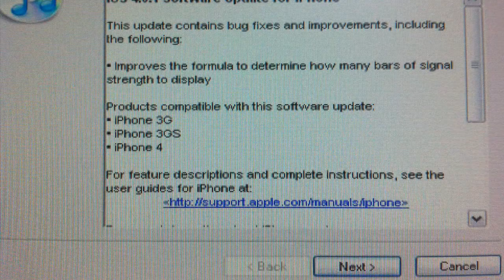iOS 4.0.1 is out. Whats new?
Just talking about whats new in the iOS 4.0.1 updated for the iPhone.